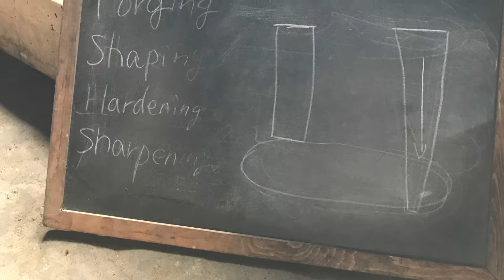Taro Samurai Forge Training May 10, 2017